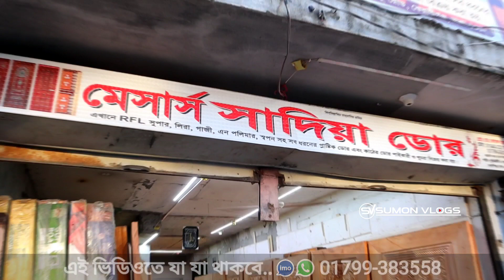ন্যাচারাল কাঠের দরজা মাত্র ৩,৫০০ টাকায় শুরু || ফ্রি ডেলিভারি || Buy Wooden Door Price in BD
SHOP▶(সাদিয়া ডোর)
Address▶বসিলা,আরশি নগর, আলম মার্কেট, শহীদ বুদ্ধিজীবী সেতু রোড, কেরানিগন্জ, ঢাকা- ১৩১২
সরাসরি কথা বলুন।  হটলাইনে:
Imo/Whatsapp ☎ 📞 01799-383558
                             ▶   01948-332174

▶Keywords▶